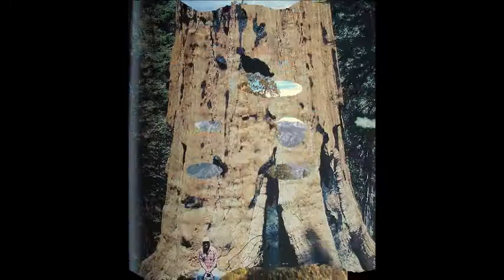10 Pohon Terbesar di Dunia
Top 10 Pohon Terbesar di Dunia - Pepohonan merupakan salah satu ekosistem alam yang memiliki peranan besar dalam ekhidupan di bumi ini. Namun, sadarkah anda jika pepohonan yang tinggi menjulang itu awalnya berupakan dari biji yang kecil?. Berikut ini merupakan 10 pohon terbesar di dunia yang unik, sebagian besar Pohon - pohon raksasa ini dapat kita temukan di hutan di negara Amerika Serikat.

TERBONGKAR!!! RAHASIA-NYA